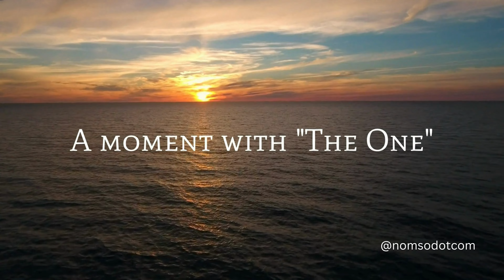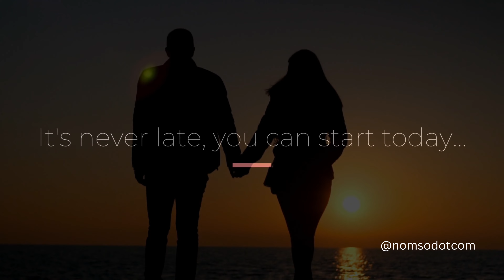The Importance of Quality Time - How to Reconnect Through Shared Experiences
In this episode, we'll explore the importance of spending quality time together as a couple. We'll uncover the role of shared experiences in enhancing connection, provide practical tips on how you can reconnect with your partner through quality time, and discuss the potential roadblocks you might face